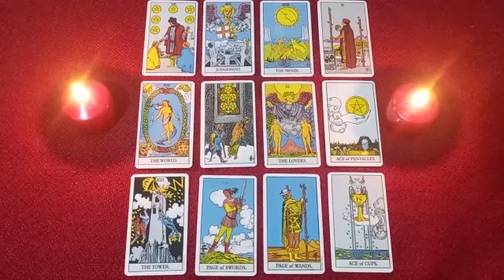SAGITTARIUS🧨HIS COLD AND INDOLENT ATTITUDE IS REAL HE STOPPED LOVING ME